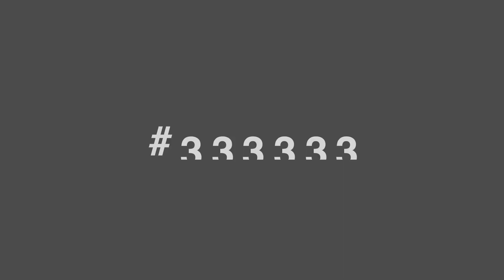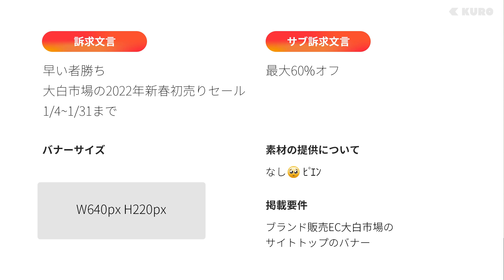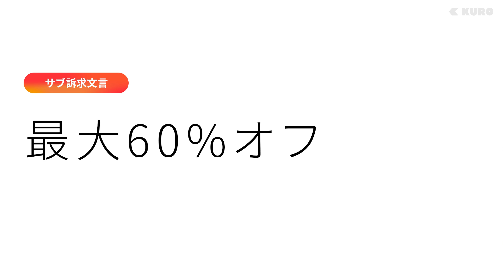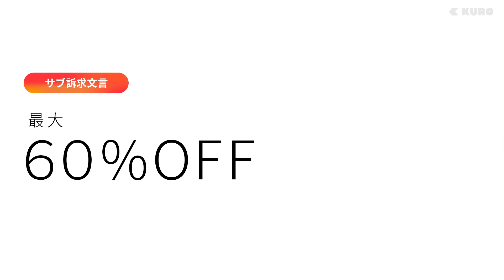Photoshop編 第９回 お正月バナー 情報設計編【前編】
株式会社KUROの現役デザイナー兼社長のボブです！！

今回も実践編で
情報設計編とデザイン編の
２回に分けてお正月をテーマにしたバナーを

次回のデザイン編もお楽しみに〜！

ーーーーお世話になっているデザインツールこちらーーーー
■Adobe社オフィシャルサイト

ーーーーKUROへのお仕事依頼はこちらーーーー
■株式会社KUROオフィシャルサイト